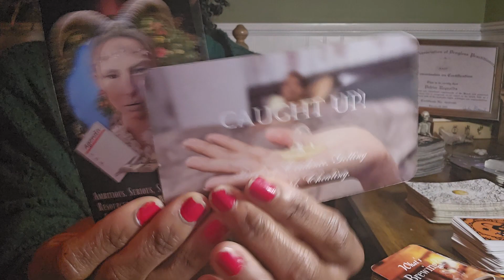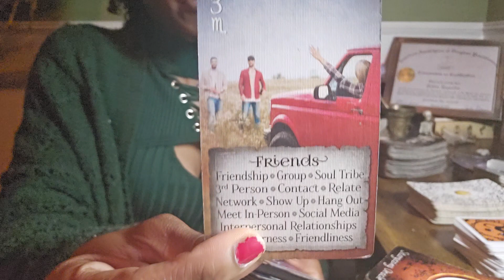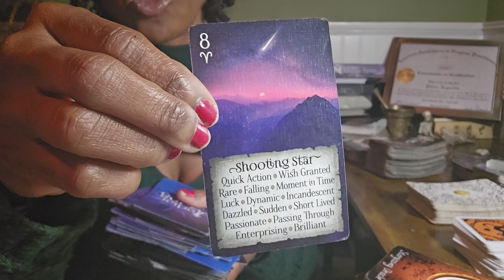COLLECTIVE LOVE MSGS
thank you for liking, sharing and following